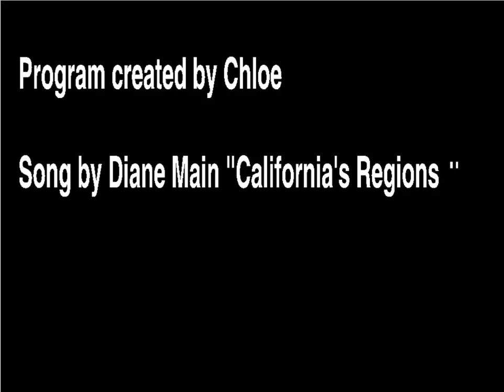The Four Regions of California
A fourth grader's project about the four regions of CA using Scratch.